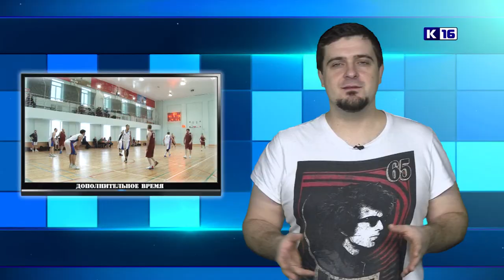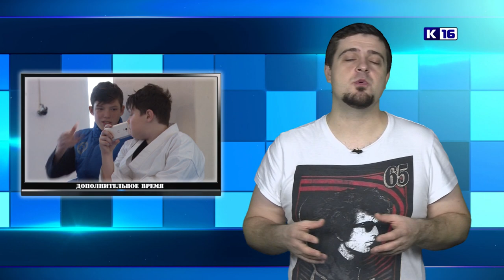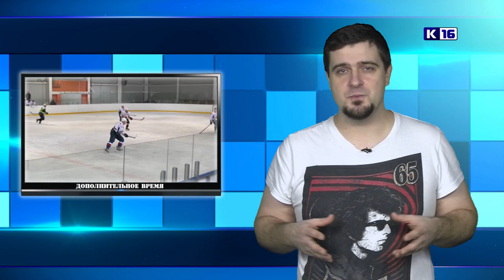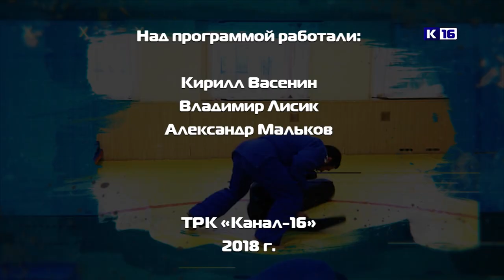Дополнительное время. Выпуск №88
В этом выпуске программы "Дополнительное время" вы увидите:
- Саров празднует День Снега.
- Артем Мальцев - бронзовый призер.
- Хоккейные победы саровских команд.
- Профессиональный праздник у ледоваров.